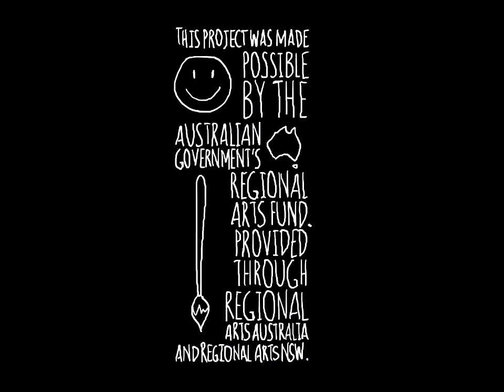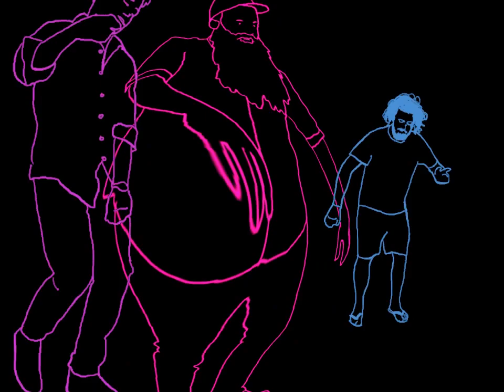Tamworth Dances - Harmony Day Light Show 2018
Created with assistance from the Regional Arts Fund for Harmony Day Tamworth 2018, as well as other local festivals. Much obliged to the fabulous dancers!